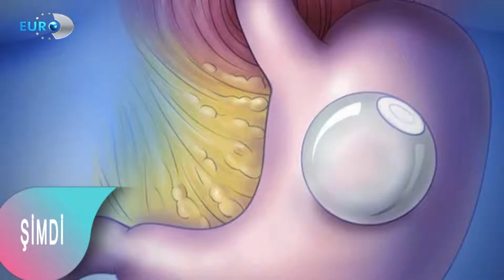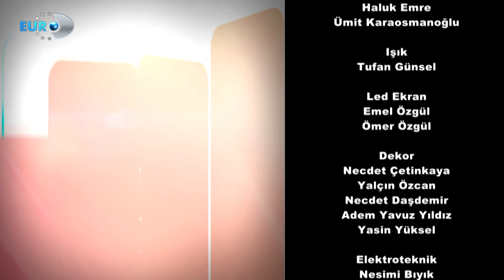HER EVE SAĞLIK 64 BLM PART3 29 04 2019 GNL CER UZM PROF DR HAYRULLAH DERİCİ